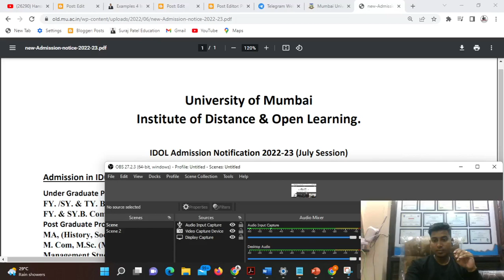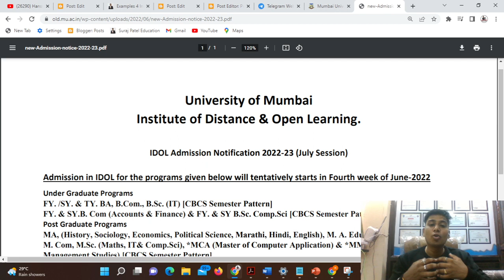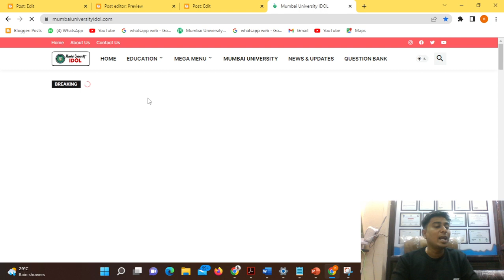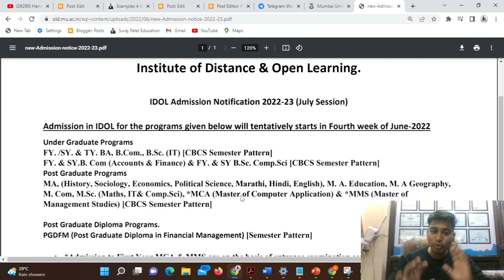IDOL Admission Notification 2022-23 (July Session) | Suraj Patel Education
S.Y.B.COM

T.Y.B.COM
Marketing Research T.Y.B.com MCQ PDF